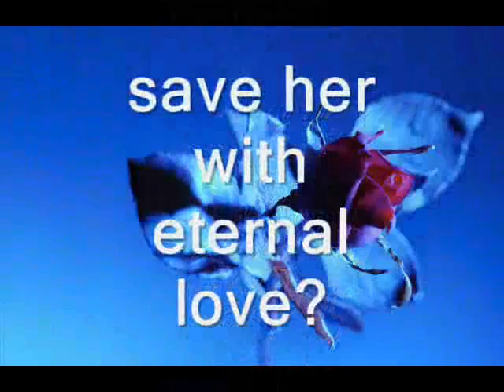Last Resort - Book Trailer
Erotic Romance Vampire Book Trailer